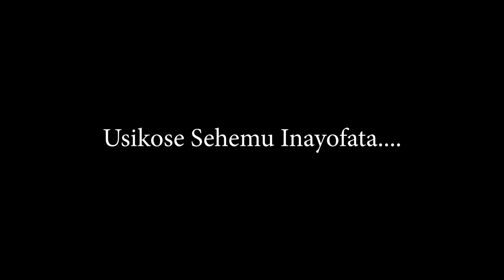SEHEMU I: UKATILI ULIVYOMFANYA AFISA USTAWI WA JAMII SITI NGWALI KUWA MBUNIFU.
Tunakukutanisha na Siti Ngwali  akiongelea namna ambavyo matukio ya ukatili aliyoshuhudia akiwa Afisa Ustawi wa jamii yalivyomfanya kuanzisha taasisi ya kuzuia matukio ya ukatili kwa jamii kwa jina la "Center for Zero Violence ".Mazungumzo haya yalifanyika katika Studio za Jitambueforums zilizoko external Ubungo kwa lengo la kuhamasisha vijana kujikita kutatua matatizo yanayoikabili jamii.